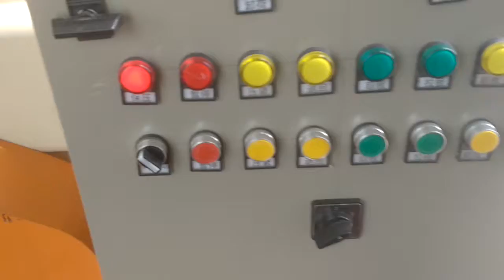Filter press working site